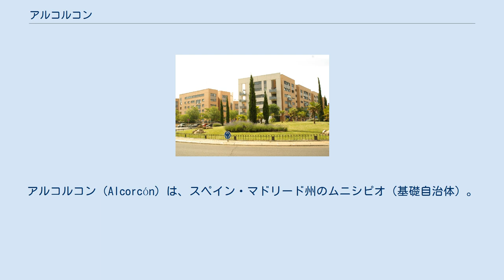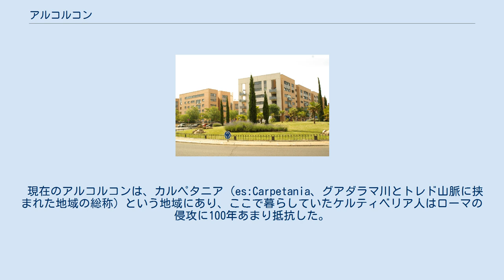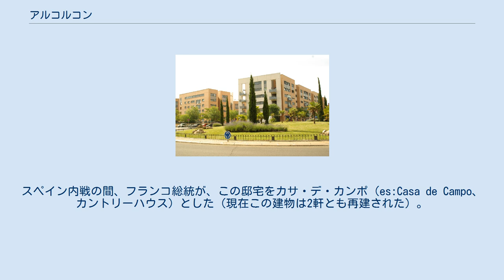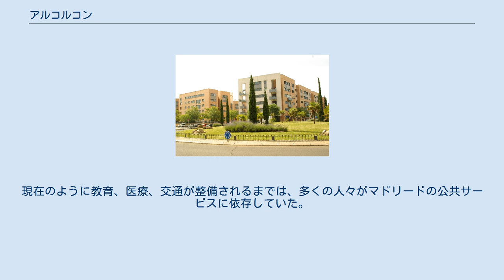アルコルコン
アルコルコン（Alcorcón）は、スペイン・マドリード州のムニシピオ（基礎自治体）。
マドリードの南西13kmにある。
マドリード大都市圏に属する。
主としてスペイン国内他地域から移り住んだ転入者が暮らす。
 現在のアルコルコンは、カルペタニア（es:Carpetania、グアダラマ川とトレド山脈に挟まれた地域の総称）という地域にあり、ここで暮らしていたケルティベリア人はローマの侵攻に100年あまり抵抗した。
現在のマドリード州におけるローマ化は、わずかに南部を占めるにとどまっていた。
アルコルコンの地の発祥について完全には明かでない。
地名については、職人（alfareros）が定住地をつくったという説、イスラム教徒が『丘』や『監視塔』を意味するアル＝カディル（Al-Qadir）と名付けたという説、また別の説ではコルク林（alcornocal）から名付けられたとするものがある。
しかし、11世紀または12世紀以前に、アルコルコンという名の小村の存在は明らかになっていない。
 1208年7月28日、アルコルコンの名が、牧羊用の道がアルコルコンにあったという内容で中世の公文書に記録された。
1496年、アルコルコンの裁判権がマドリードに属することになった。
 19世紀、町の特質は本質的に変わらないままだった。
政治家パスクアル・マドスは、19世紀初頭のアルコルコンの人口は『およそ300人』と述べている。
 20世紀初頭、カスティーリャ貴族バルデラス侯がアルコルコンに2軒の邸宅を建てた。
スペイン内戦の間、フランコ総統が、この邸宅をカサ・デ・カンポ（es:Casa de Campo、カントリーハウス）とした（現在この建物は2軒とも再建された）。
 1998年より、フアン・カルロス大学（es:Universidad Rey Juan Carlos）健康科学学部のアルコルコン・キャンパスが置かれている。
 1950年のアルコルコンは小さな町にすぎなかったが、その後急速にベッドタウン化が進んで市となった。
現在のように教育、医療、交通が整備されるまでは、多くの人々がマドリードの公共サービスに依存していた。